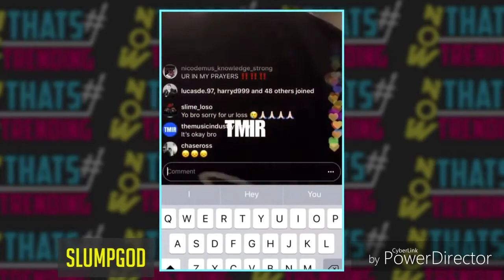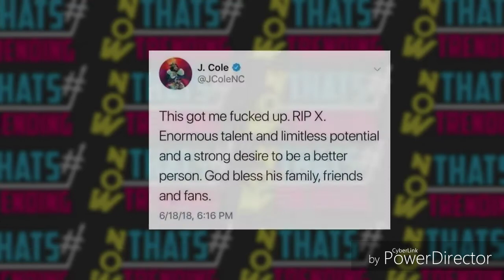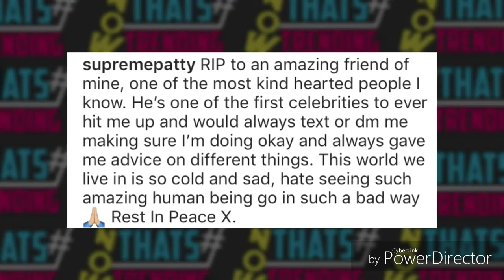Celebrities React To Xxtentacion Death